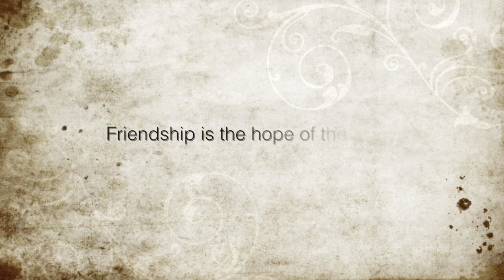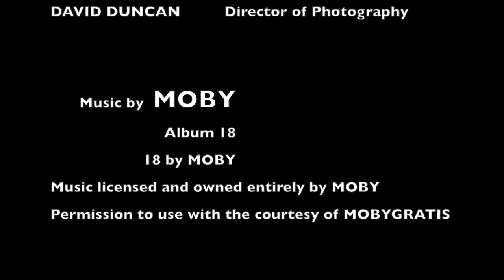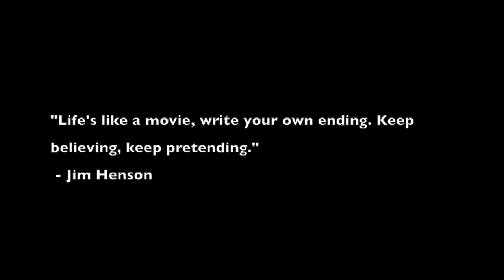Elska: A Podling's Story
*Dark Crystal Fan Film Competition Submission*

This is a story about a Podling from before the time of the Great Conjunction. It is a simple story about a Podling named Elska and her faithful companion Fizzgig. Elska and her Fizzgig have shared in a great adventure where Elska suffered many losses. The story finds the two friends remembering their loss and finding hope within each other.

CREDITS
Director, Producer, Puppeteer, Puppet Builder and Editor: Carolyn Parker
Director of Photography: David Duncan

Album 18
Track 18

18 is licensed and owned entirely to Moby.

Filmed in Oregon, USA
MMXVI